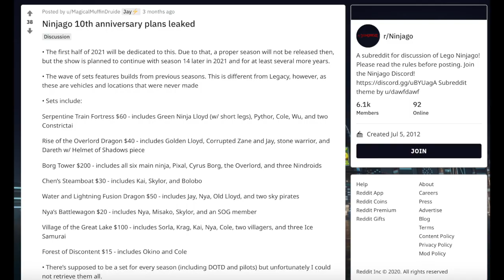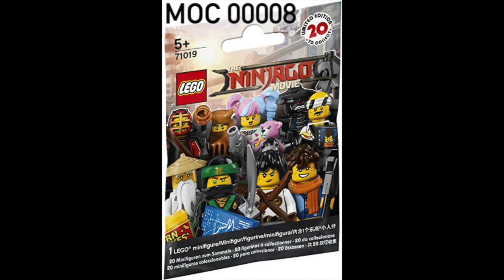Ninjago | 10th Anniversary Set Ideas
I play lots of games; some of my favorites include Star Wars Jedi: Fallen Order, Minecraft, and Marvel's Spider-Man. In addition to that, I make commentary regarding TV series and movies; I especially like Marvel, Star Wars, and Ninjago. Because of school, I usually post videos on weekends, but I occasionally have breaks or free time during the week to upload more content.